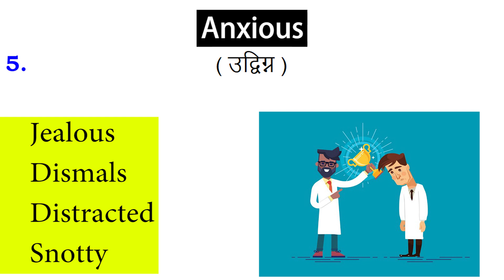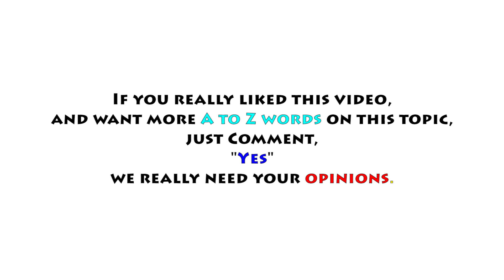#7 | Anxious Synonyms | Anxious Meanings | Other Meanings of Anxious | Anxious Word Meanings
Anxious Synonyms. Anxious Meanings. Synonyms for Anxious. Anxious Definition. Other Meanings of Anxious. English Dictionary. Word Meaning Dictionary. Word of the Day.
Please do comments. If you really liked this video and you want us to make more videos on this topic, just comment "Yes" in comment box, we would really appreciate your response.

Other Meanings of Anxious

( उत्सुक )

Curious
Eager
Agog
Appetent
Fervent

( चिंतित )
Contemplated
Wistful
Concerned
Uneasy
Careful

( बेचैन )
Comfortless
Easeless
Ill at Ease
Vexed

( व्याकुल )
Uneasy
Addled
Restless
Overwhelmed
Upset

( उद्विग्न )

Jealous
Dismals
Distracted
Snotty